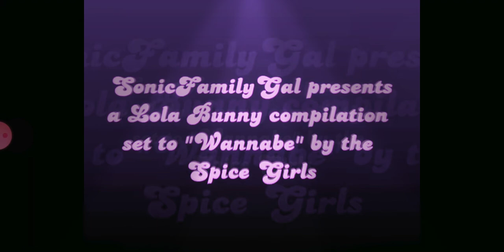Lola bunny wannabe